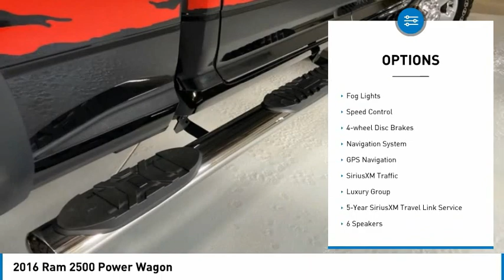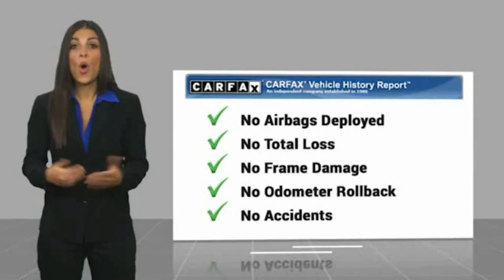2016 Ram 2500 LB1040A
2016 Ram 2500 Power Wagon

2016 Ram 2500, Black Clearcoat, One Owner, Navigation, Locally Owned Trade, 1 Year Trial (Registration Required), 5-Year SiriusXM Traffic Service, 5-Year SiriusXM Travel Link Service, 8.4 Touchscreen Display, 9 Alpine Speakers w/Subwoofer, Auto-Dimming Exterior Mirrors, Electroluminescent Instrument Cluster, Exterior Mirrors Courtesy Lamps, Exterior Mirrors w/Supplemental Signals, For Details Visit DriveUconnect.com, Glove Box Lamp, GPS Antenna Input, GPS Navigation, HD Radio, Integrated Voice Command w/Bluetooth, Leather Wrapped Steering Wheel, LED Bed Lighting, Luxury Group, Media Hub (2 USB, AUX), Navigation System, Overhead Console w/Garage Door Opener, ParkSense Front/Rear Park Assist System, Power Folding Mirrors, Power Heated Fold-Away Mirrors, Radio: Uconnect 8.4 NAV, Rear Dome w/On/Off Switch Lamp, Remote SD Card Slot, Remote Start System, SiriusXM Traffic, SiriusXM Travel Link, Spray In Bedliner, Steering Wheel Mounted Audio Controls, Sun Visors w/Illuminated Vanity Mirrors, Tri-Fold Tonneau Cover, Uconnect Access, Underhood Lamp, Universal Garage Door Opener.brbrBlack Clearcoat 2016 Ram 2500 Power Wagon 4WD 6-Speed Automatic 6.4L Heavy Duty V8 HEMI w/MDSbrbrIf you are looking for a no pressure and straight forward transaction, then trust the Goodwin name, and over 80 years experience, to deliver you a quality pre-owned vehicle. Recent Arrival! Odometer is 44907 miles below market average!brbrbrCall Land Rover of Bedford today at to schedule a test drive.brbrReviews:br * Monumental torque with diesel and automatic powertrain; high-quality cabin; Mega Cab's roomy rear seat; highly off-road-capable Power Wagon version; quiet, comfortable ride. Source: Edmunds